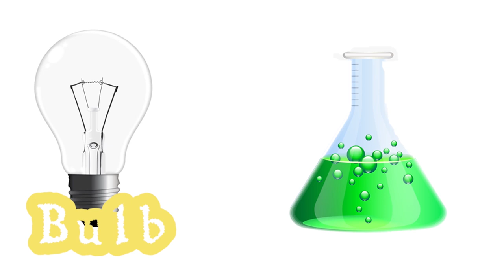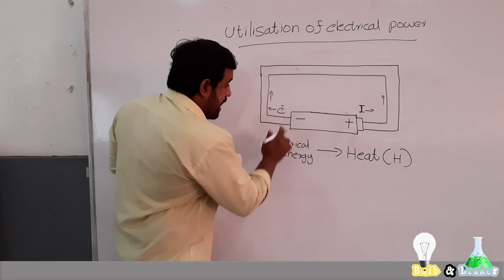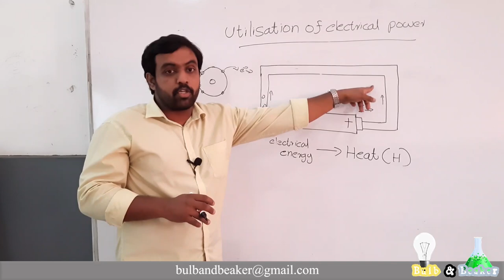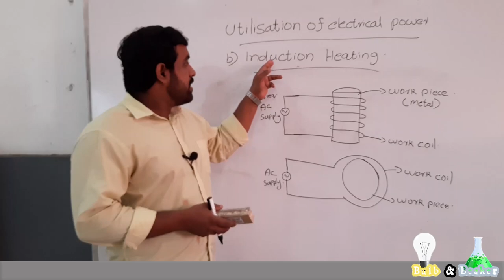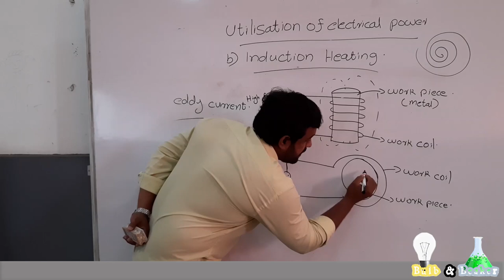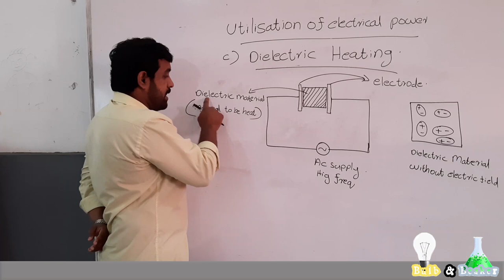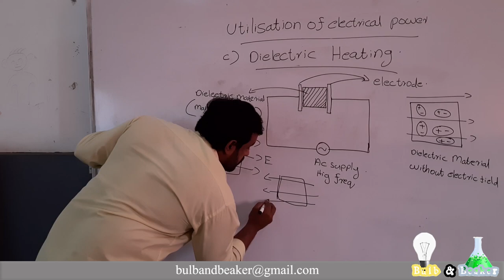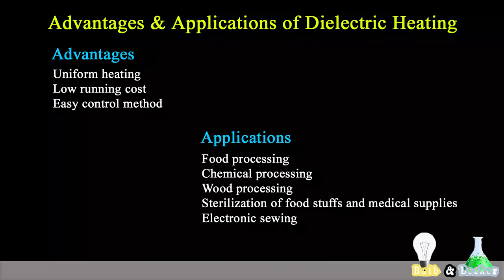Utilisation of Electric Power | Basics of Electrical and Electronics Eng - Part 15 | Malayalam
Here we'll discuss about the utilisation of electric power. Also about resistance heating, Induction heating and dielectric heating.